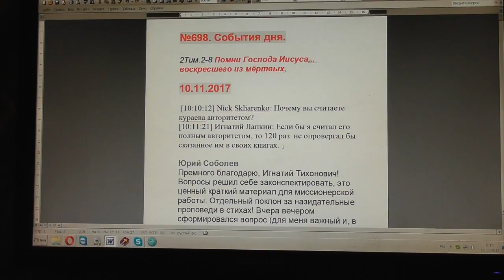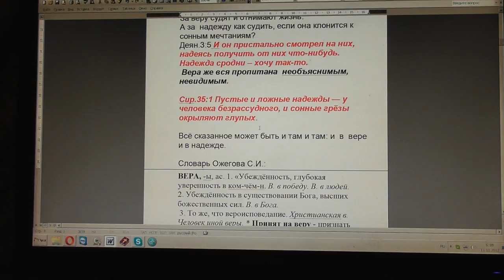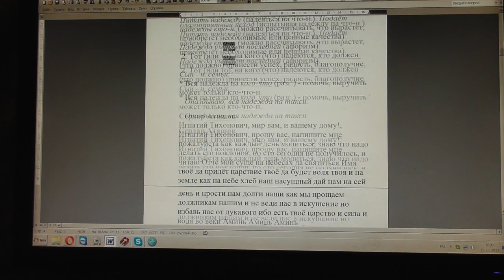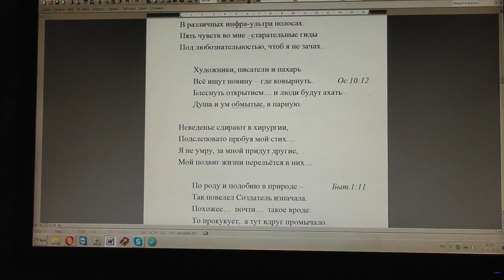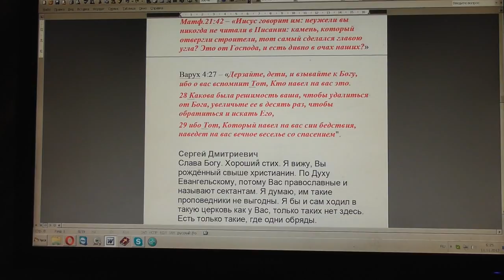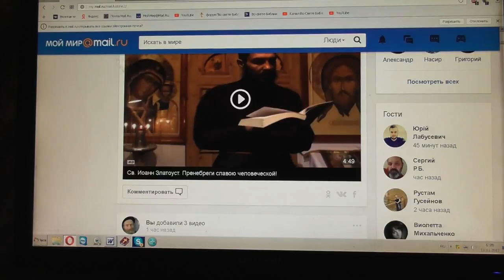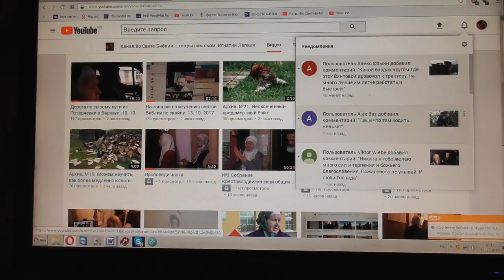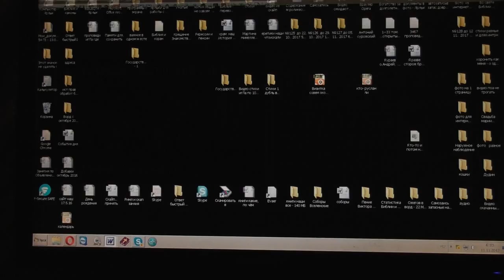№698. События дня. 2Тим. 2:8 Помни Господа Иисуса, воскресшего из мёртвых, 10. 11. 2017